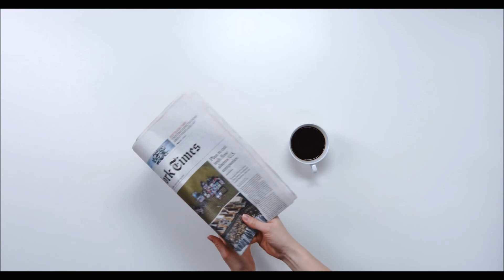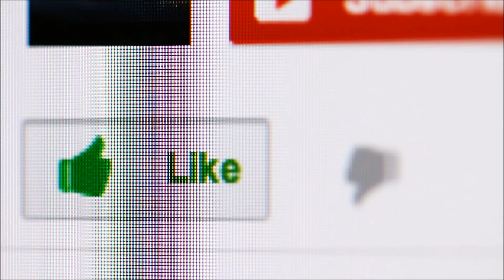How to Recognize Your Ego -- with George Costanza from Seinfeld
Learn how to recognize your ego as we explore a real life scenario one might encounter courtesy of the character "George Costanza" from the popular television series "Seinfeld." By examining this egoic example, we're able to see George's struggles within ourselves, and from this new place of awareness we are positioned to transcend the ego and heal.